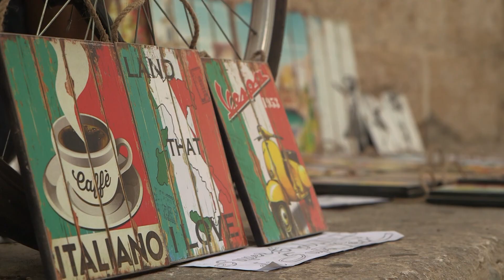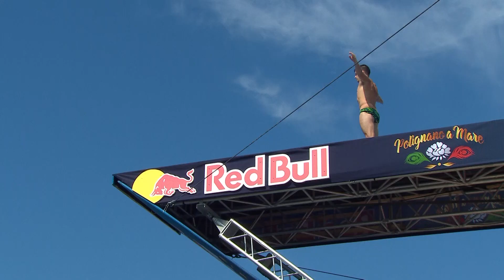Red Bull Cliff Diving a Polignano - il video dell'evento